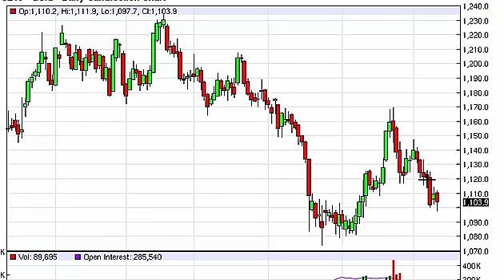Gold Technical Analysis for September 14 2015 by FXEmpire.com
- September 14 2015 commodity daily technical analysis for the Gold commodity. Find more information about Forex and Commodities News Technical Analysis Fundamental Analysis and Brokers on FX Empire